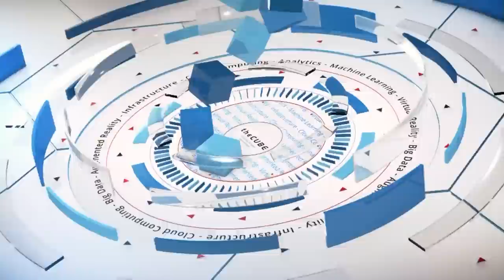Richard Haigh & Steven Armstrong, Paddy Power Betfair - Red Hat Summit 2016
01. Richard Haigh, Paddy Power Betfair, visits theCUBE!. (00:15)
02. Steven Armstrong, Paddy Power Betfair, visits theCUBE!. (00:30)
03. PPB's Modernization and Innovation Awards. (00:46)
04. Unpacking Paddy Power Betfair's Project. (01:23)
05. Comparing OpenStack Austin with the Red Hat Summit. (03:10)
06. Community Based Customer Meetings at the Summit. (03:59)
07. Learning Sessions and the New PPB Environment. (05:02)
08. OpenStack Announcements and the Upgrade Cycle. (07:00)
09. Giving and Taking in the Open Source Community. (08:29)
10. Technology Pieces to Look for in the Future. (10:010)

Why an international sports betting and gaming operator uses open source

by Nelson Williams | Jul 1, 2016

Enterprise business is one thing, but most people live down in the trenches. The common business doesn’t have a budget or staff to match the big dogs, but they do have the same needs. One of these needs is for solid, reliable server and data operations. The open-source movement has become a refuge for smaller companies, offering software and services that, in many cases, match what enterprise uses.

To gain some understanding of the software needs for smaller business, Stu Miniman (@stu) and Brian Gracely (@bgracely), cohosts of theCUBE, from the SiliconANGLE Media team, visited the Red Hat Summit 2016 conference in San Francisco. There, they spoke to Richard Haigh, head of delivery enablement at Paddy Power Betfair PLC, and Steven Armstrong, principal DevOps automation engineer at Paddy Power Betfair.

Coming to an open-source architecture

The discussion started with an overview of how Paddy Power
Betfair decided on an open-source solution for its needs. Armstrong answered that they looked at what other companies were running and then combined this with their own want for something that was open and had open source at the heart of it.
Haigh then mentioned that at the time there was a lot of concern around OpenStack being ready for production. Now, though, after talking to other people who were at the same place they were, it’s an amazing change in attitude. People now feel it looks and runs as a piece of production-ready software.

The new environment

Along with the growing popularity of open-source solutions has also come a change in the operations environment. Armstrong described how updating the system was easier and cleaner than before. This made the company’s operations more dynamic and offered more speed to keep up with change.

Haigh added this allows the company to get features out to consumers much more quickly. Software-defined networking was what made this upgrade process so much easier. As for future technologies, Armstrong wanted to consider containers and felt it was best to give their dev team a choice, as there was no one solution for all situations.